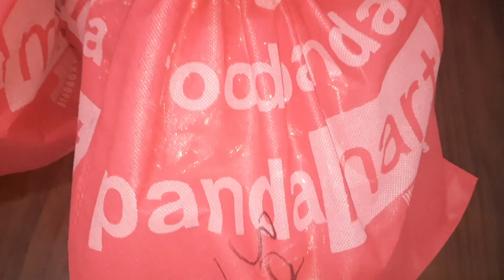ONLINE GROCERY AND MEAL PREPARATION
Are you ready for Keto transformation with a customized meal plan?

Guaranteed results with personal care. Keto Coach & Chef Huma Wasti bounds transformation with personal care. Her brand 'Keto Clan' offers a full one-month meal plan of the ketogenic diet, the breakdown, the overview, and of course the 'Meals'. You can select from Golden, Silver, and Economical packages according to your needs/ budget. Not only meals; Keto Clan also provides meal plans for National & International Clients with 20+ keto recipes & personal guidance.
Orders will be delivered to your door via our delivery service (Karachi Only). A general conception is that diet food can leave you wanting for more and still craving things, yet food prepared by Huma Wasti will make you satisfied 100%.

Snack link